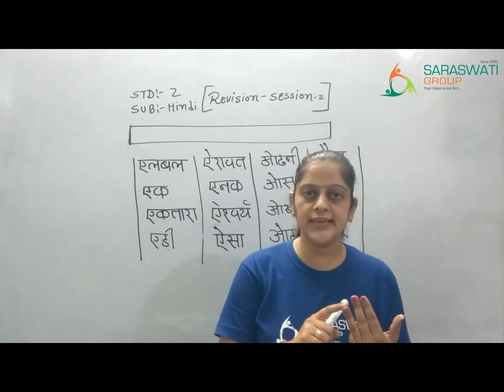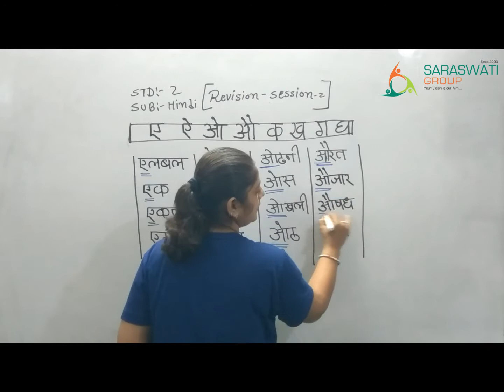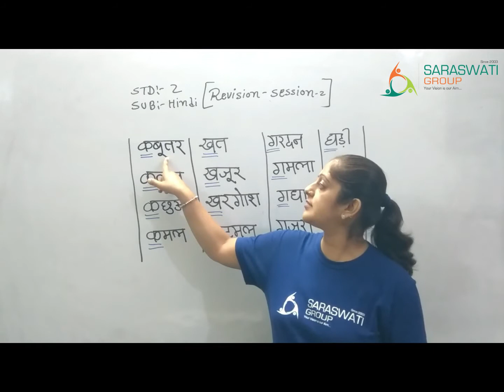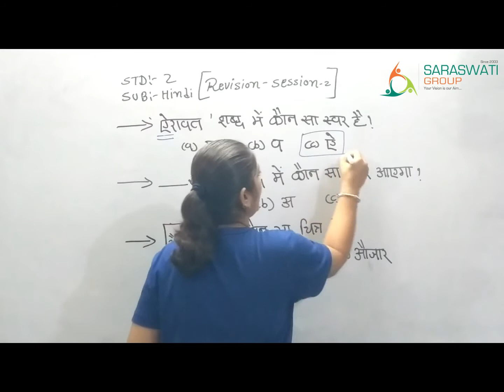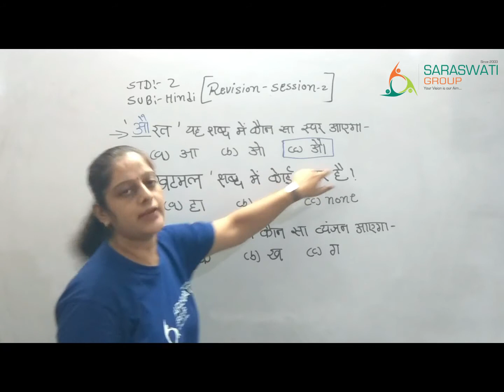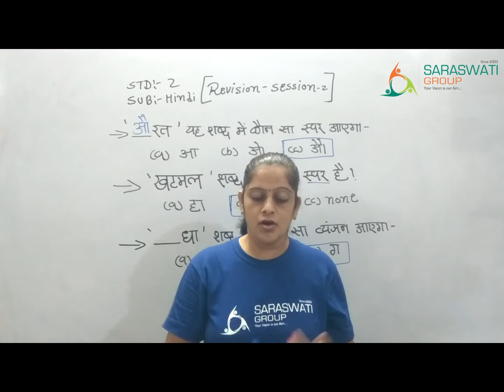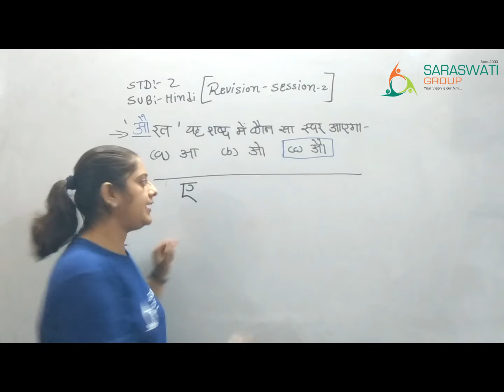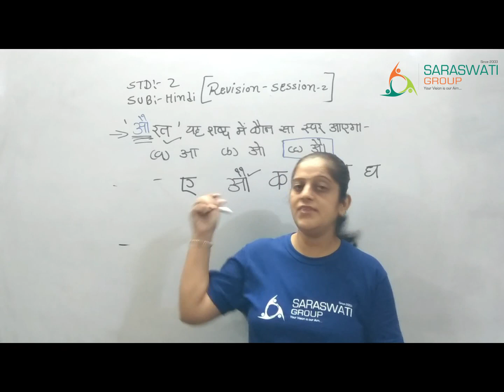HINDI II STD 2 II REVISION II SESSION 2 II 19 8 20